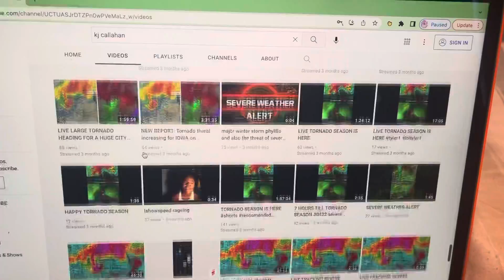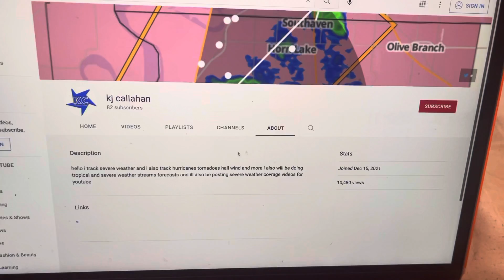Next Shoutout Goes To KJ Callahan